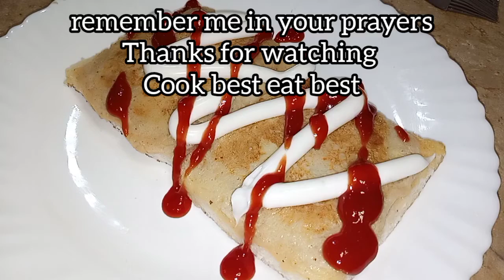potato bread | Aloo bread | tea time recipe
potato bread | aloo bread by cook best eat best.